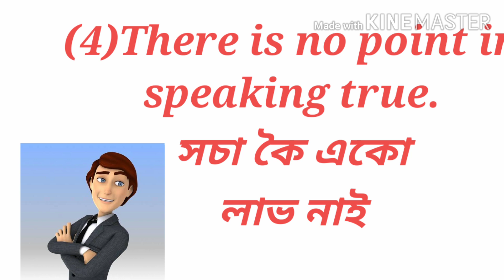Fixed structure... There is no point in+(v+ing).